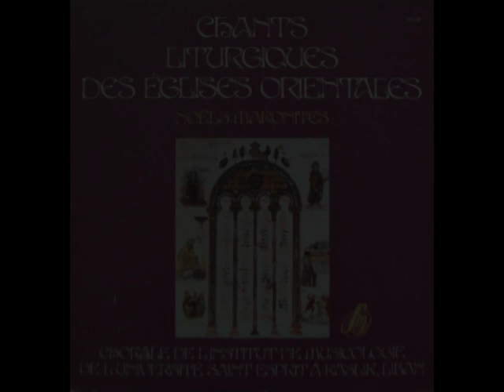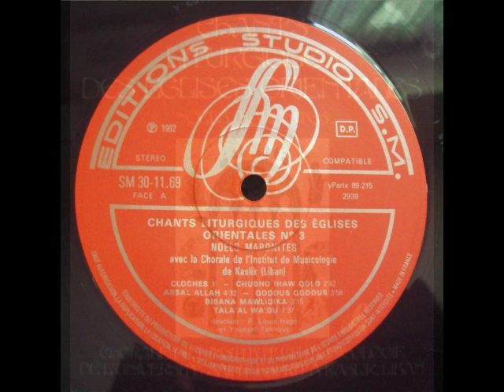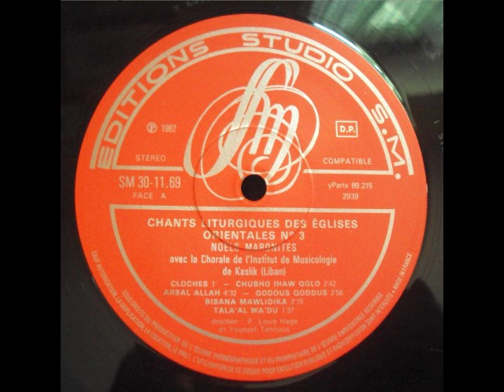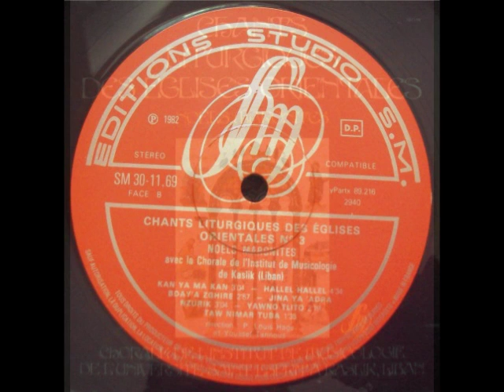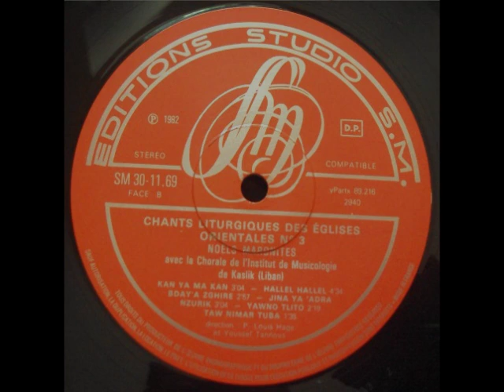Chorale de L'instisut de Musicologie de L'Universite Saint Esprit Kaslik Liban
Chorale de L'instisut de Musicologie de L'Universite Saint Esprit Kaslik (Liban) - Chants Liturgiques Des Eglises Orientales

A1  Chubho Lhaw Qolo  3:42
A2  Arsal Allah  4:32
A3  Quoddus Quoddus  3:58
A4  Bisana Mavildika  3:15
A5  Tala'al Wa'du  1:37
B1  Ka Ya Ma Kan  3:04
B2  Hallel Hallel  4:34
B3  Bday's Zghire  2:57
B4  Jina Ya 'Adra Nzurik  3:04
B5  Yawno Tlito  2:19
B6  Taw Nimar Tubu  1:35

    Acoustic Guitar – Imad Marcos
    Conductor – P. Louis Hage, Youssef Tannous
    Flute – Paul Rouhana
    Lead Vocals – Alda Chalhoub, Sœur Marie Keyrouz
    Lute – Jean Jabbour
    Percussion – Antoine Badr